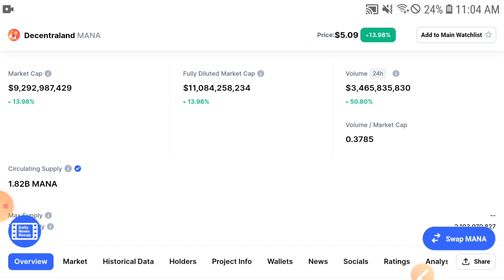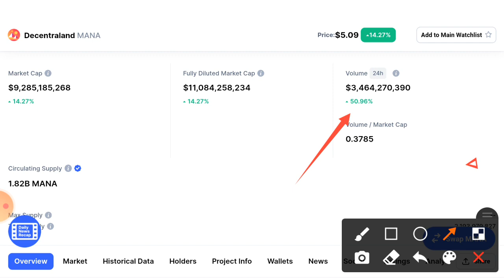Decentraland 5th December PUMP! || Mana Price Prediction 2021